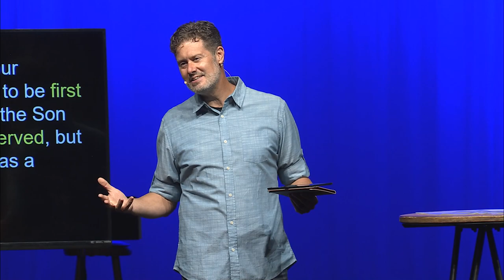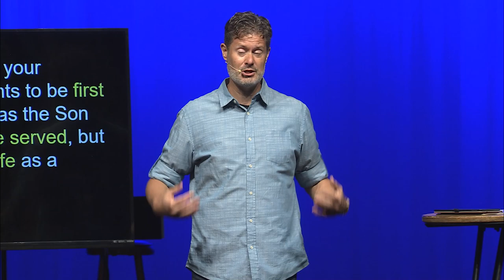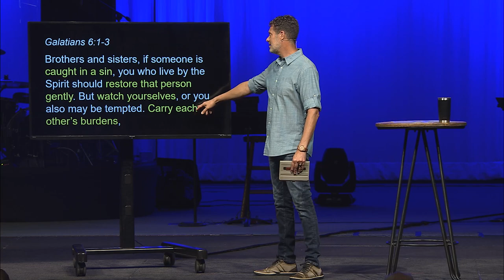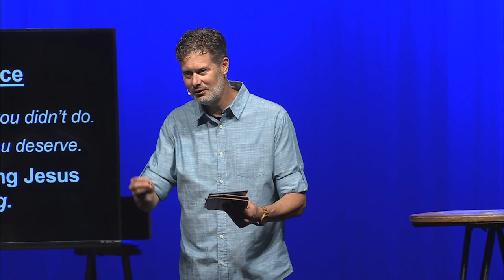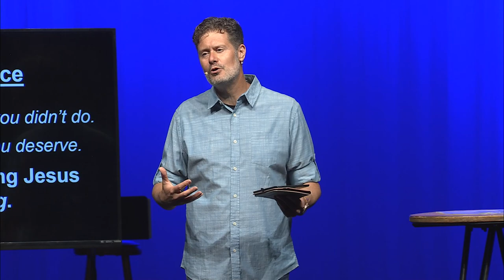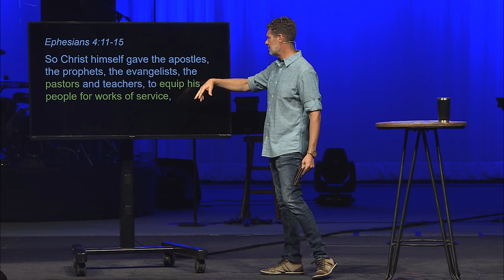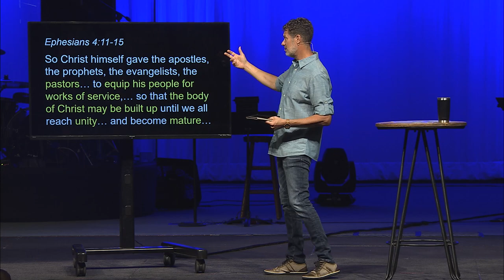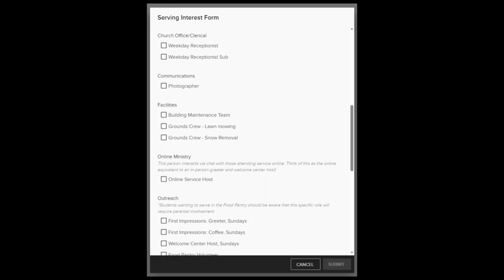SERVE Somebody! | Sermon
Venture home...where we seek Jesus & see you